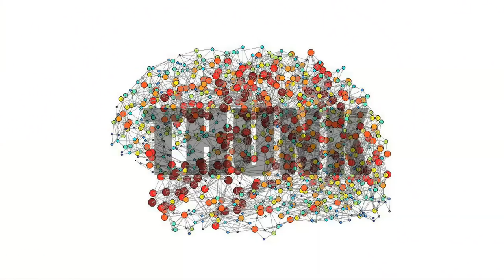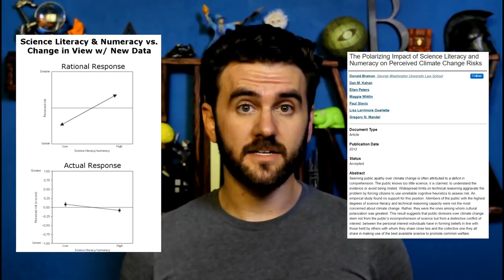156. Less Wrong, Rationality, and Logicbros | THUNK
I focus a lot on improving my critical thinking skills & knowledge of bias, but I may just be honing deadly weapons to be wielded by the mad specter that sometimes possesses me.

Reply to Davis-Stober et al.: Violations of rationality in a psychophysical task are not aggregation artifacts (Tsetsos et al, 2016)

The Polarizing Impact of Science Literacy and Numeracy on Perceived Climate Change Risks (Braman et al, 2012)